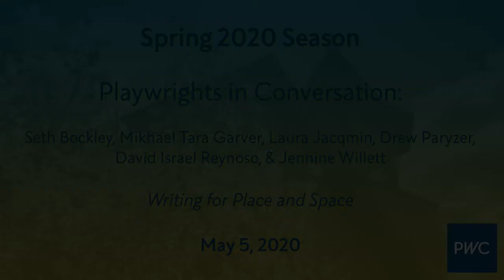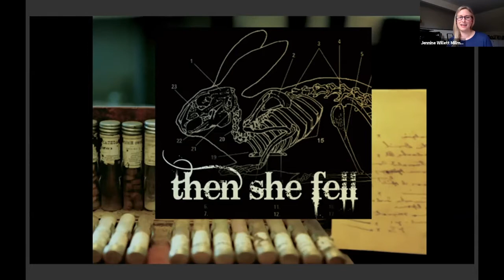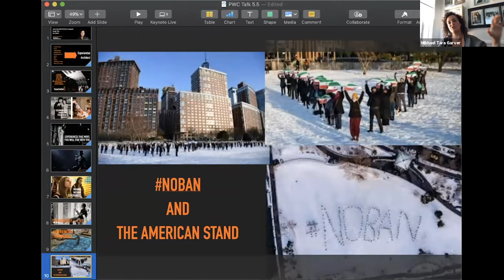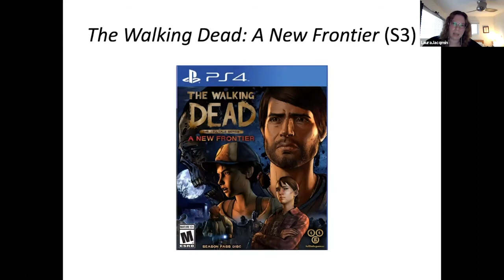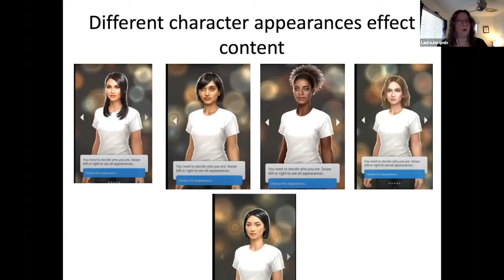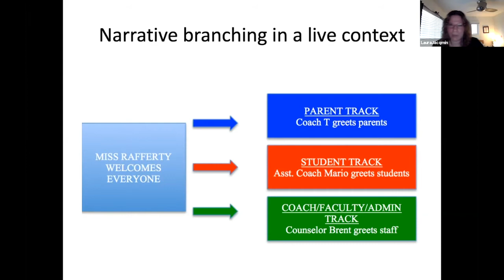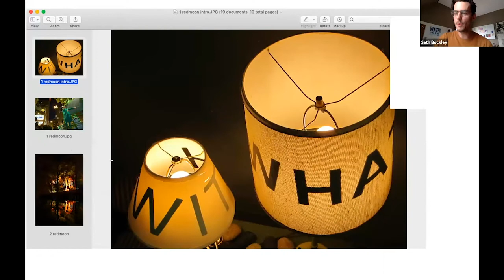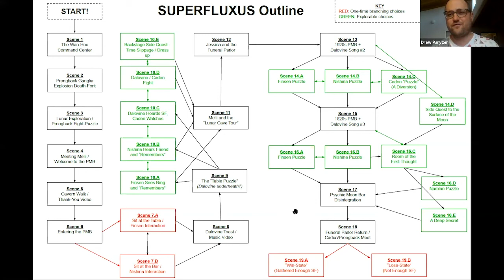Panel discussion: Writing For Place And Space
Part of "Playwrights in Conversation", a series of interviews created for the Playwrights' Center's Spring 2020 season.

Featuring playwrights/artists Seth Bockley, Mikhael Tara Garver, Laura Jacqmin, Drew Paryzer, David Israel Reynoso, and Jennine Willett.

How do you author a story that is also an embodied experience? Leading artists in the field joined PWC Associate Artistic Director Hayley Finn for a conversation about the writer’s role in performance that leans on audience agency, sensory design, and game dynamics. How does the playwright's voice fit into these highly collaborative and design-heavy forms? The discussion will also include approaches to adapting theater and interactive work to digital spaces in the uncertain times we live in.

The Playwrights’ Center champions playwrights and new plays to build upon a living theater that demands new and innovative works.